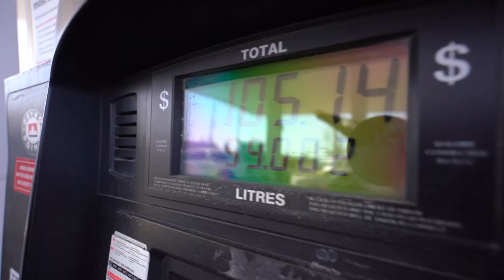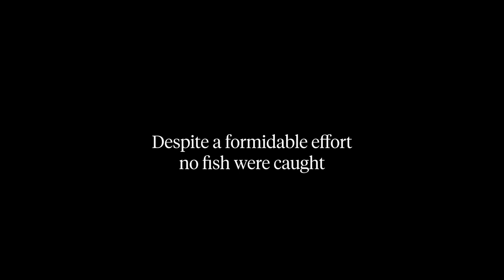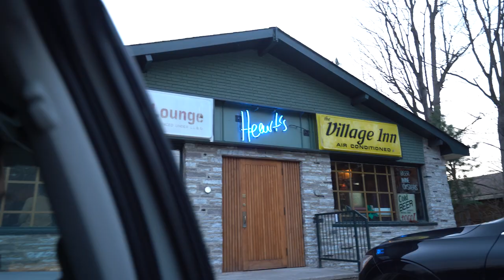DAY TRIPPIN': Behind the Scenes Location Scouting with Affinity Fish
We head up to the Beaver Valley with Matt and Jon from Affinity Fish to scout a locaiton for our "Shore Lunch" video series. Join Yilma and the gang as they look for the perfect spot to film, fish a bit, and enjoy some great food in the beaver valley.